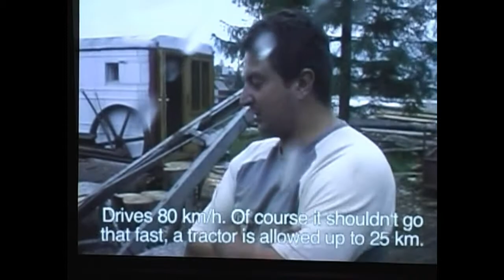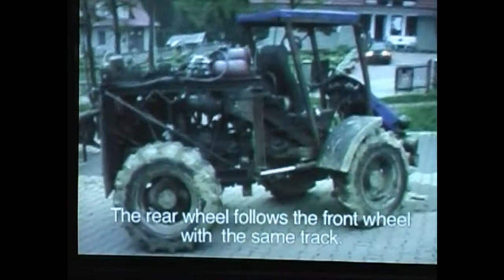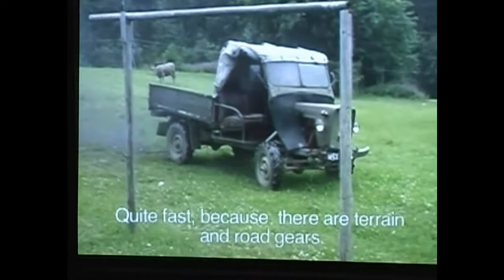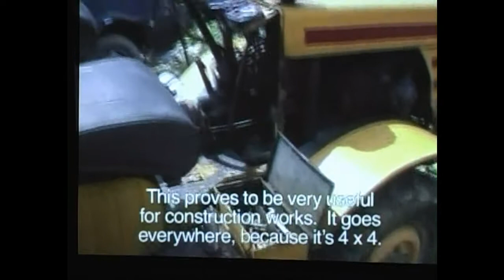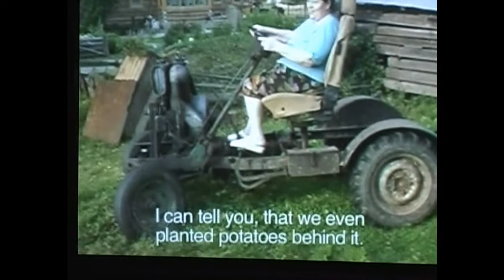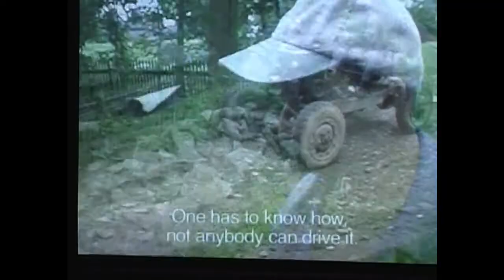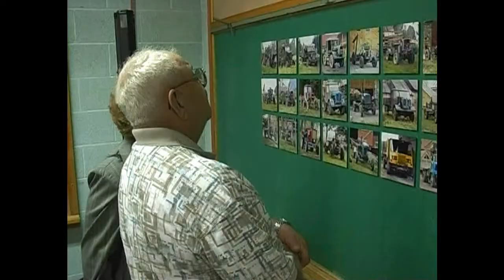"Maszyny" Polish Tractors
In 2007 filmmakers, Howard Dickerson and Chuck Amoura made a presentation of their “Maszyny” project at the September Polish Heritage festival in Ahston, Nebraska. The project was an outgrowth of work by Nebraska born “cultural entrepreneur”, Robert Mactier. The goal was to bring focus to one little-known facet of the Cold War Story…. Home-made, grassroots engineered Polish tractors.